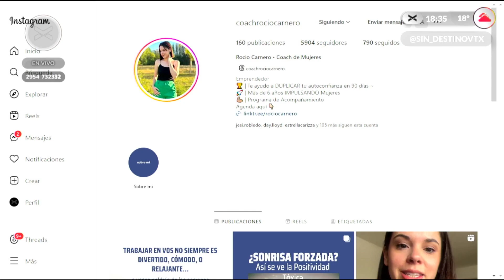¿Como me relaciono con lo que sucede?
Siguiendo con el hilo de la confianza, hoy conversamos sobre ¿Cómo me relaciono con lo que sucede fuera de mi? Nuestra vida en gran medida es lo que nos decimos que es, como me relaciono con la vida, desde el miedo o desde la confianza y el amor. ¿Cuál es la conversación de fondo que sostiene mi vida? Lo que temo u lo que elijo construir y crear. Una reflexión para llevarnos desde que lugar elegimos caminar nuestra vida.

Sin Destino. Lunes miércoles y viernes de 18 a 20 hs.